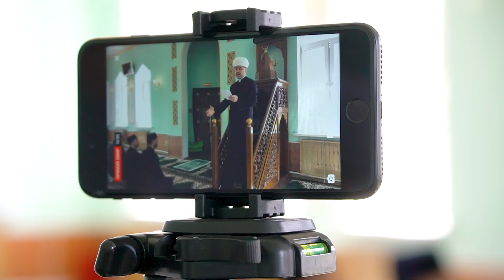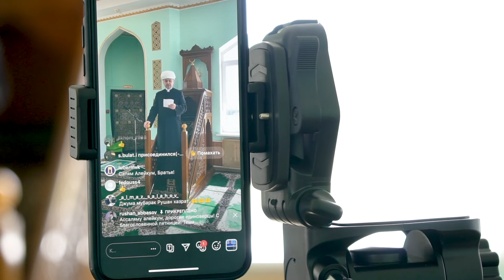Пятничная онлайн проповедь Муфтия Рушана Аббясова - "Ценность времени"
Ногинская соборная мечеть